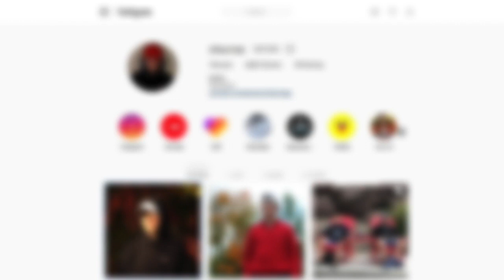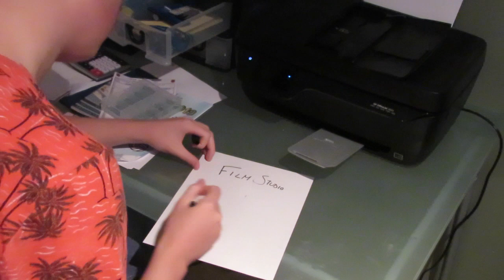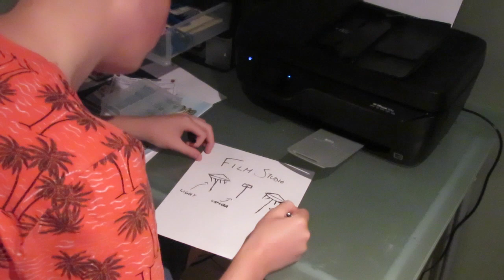Designing a Film Studio.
Season: 1 Episode: 9 of Way Life Goes